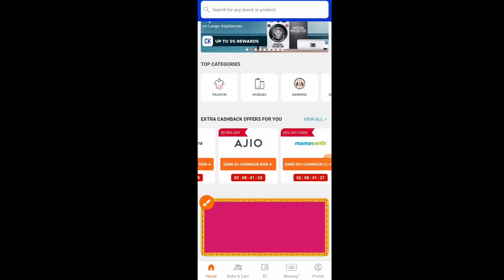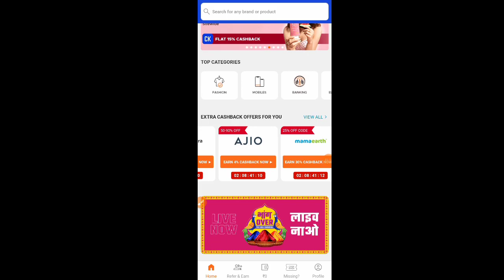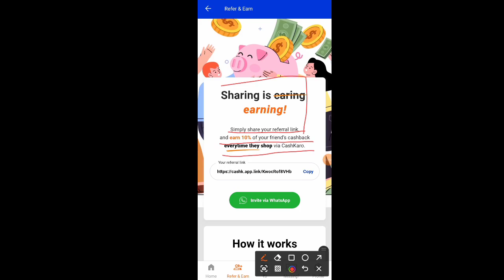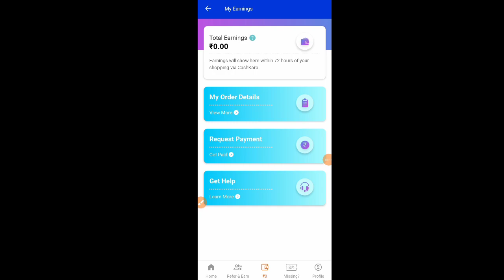cash karo app se paise kaise kamaye l paisa kamane wala app l paise kaise kamaye